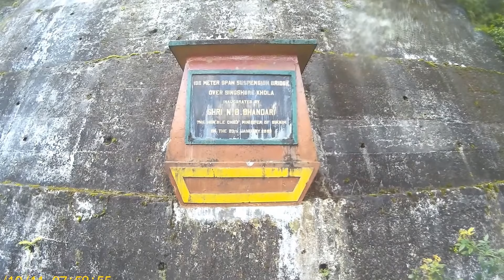Bike Ride to West Sikkim Day 3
This was a late post... SORRY!! It the continuation of the day 2 Sikkim ride